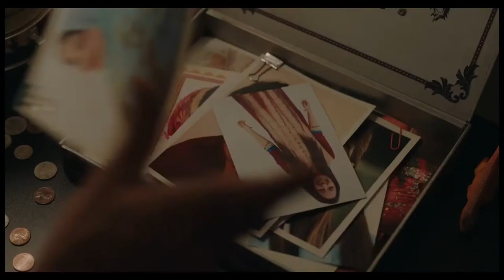『ビッグ・シック ぼくたちの大いなる目ざめ』予告編